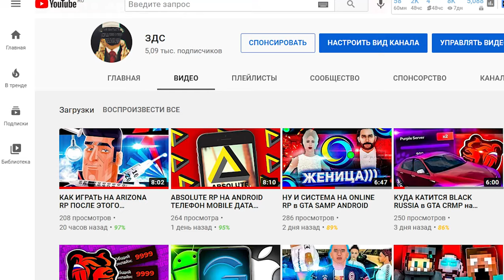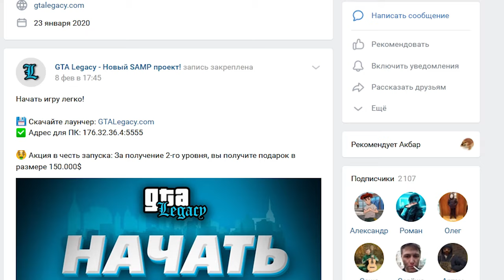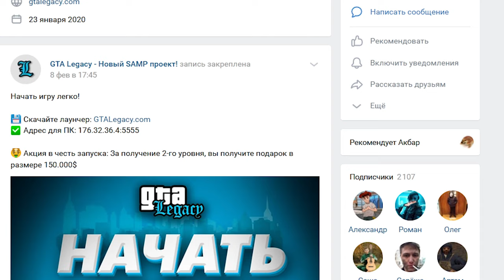ВСЁ НЕ ТАК НА LEGACY GTA В ГТА САМП ANDROID